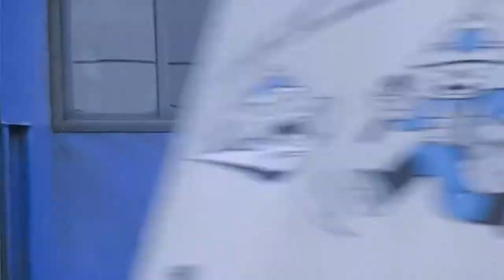相互鉄道PV【シルエット】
今回は相互で鉄道PV制作しました。
様本当にありがとうございました。